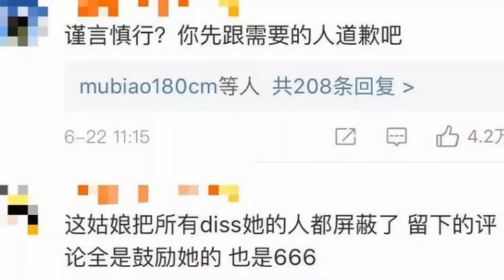让彭彭张子枫兄妹演吻戏，何炅都接不了话，她这情商怎么混娱乐圈